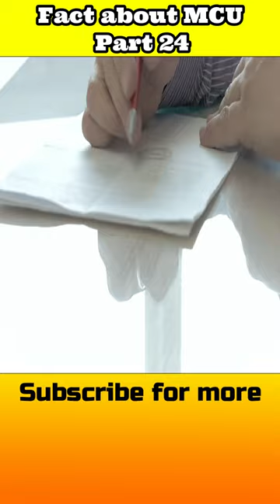Darth Vader is inspired From Dr Doom|Fact about MCU Part 24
Shock You
Hello Friends Assalam o Alaikum and Welcome to my channel in this channel i will tell you interesting facts about world stories and many more so if you want to know interesting and amazings facts so see my channel and support me to make more videos like this
so please support me to make more videos like this